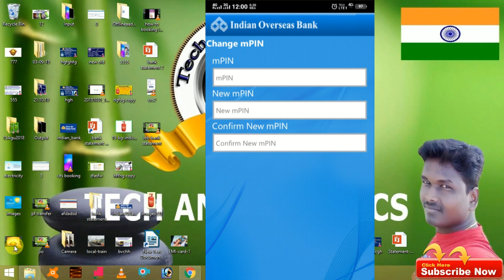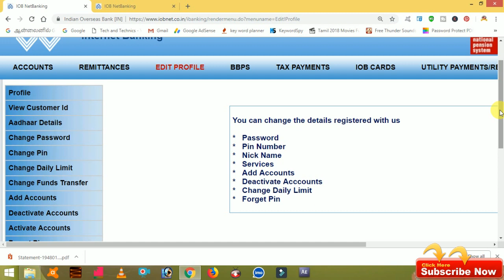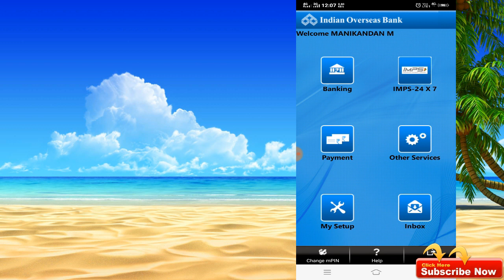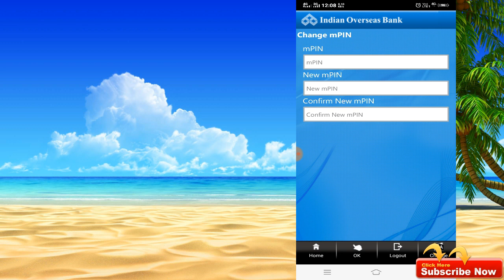how to generate IOB mobile banking MPIN pin password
friends this videos for iob bank mobile banking mpin forget for you how to generate the new mpin in online

simple steps follow this videos change your mpin using internet banking

This videos uploaded by
                                            MARKS ROCKERS
                                             MANIKANDAN
                                             VIJAYA ACHAMPADU
                                             TECH AND TACHNICS
                                              MARKS MANIKANDAN